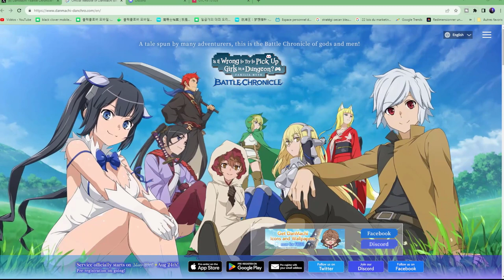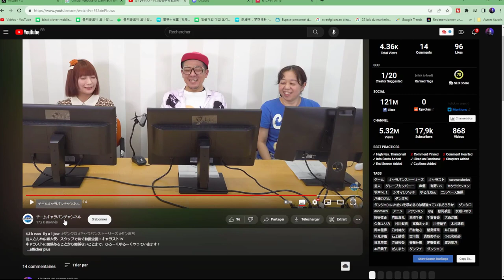GAMEPLAY ACTU NEWS DANMACHI BATTLE CHRONICLE